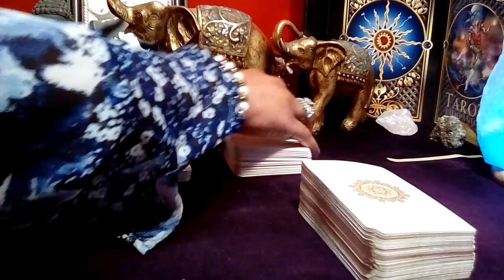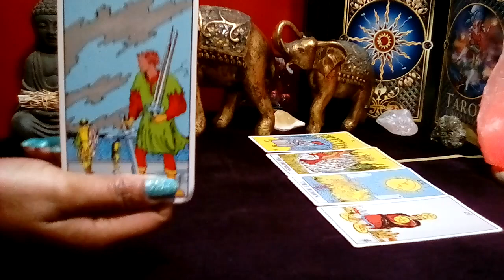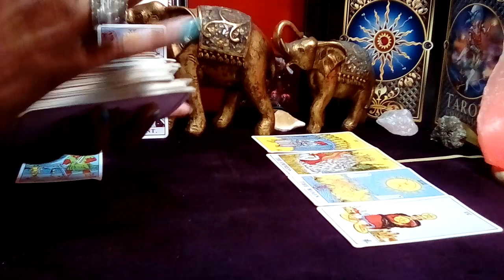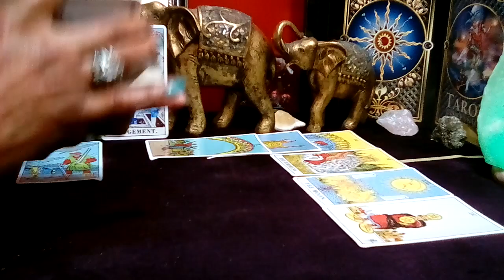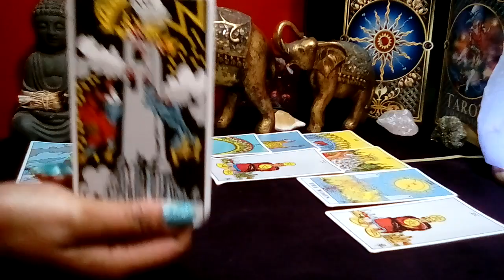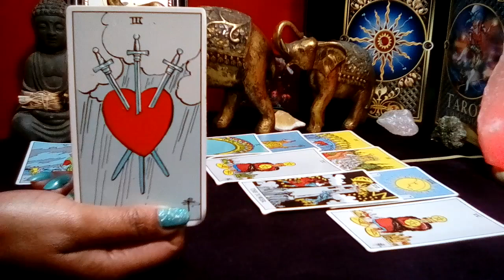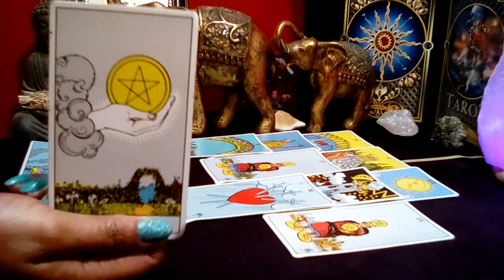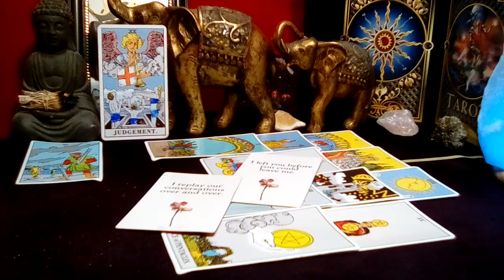PISCES: DEC 2023 (10-16) **WATCH OUT PISCES! THEY'RE PLAYING MIND GAMES!** (Peek At Your Partner)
Pisces December 2023 Tarot Love Reading

Decks Used:
Cosmic Tarot
Crystal Visions
The Pictorial Key
Rider-Waite Tarot